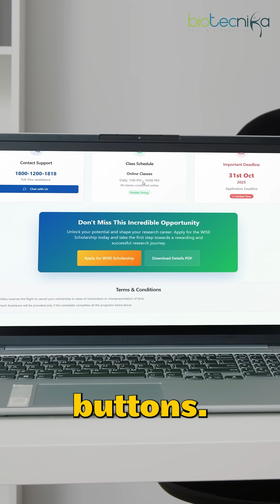100% Scholarship in Biotech?! Don’t Miss Watson Impact 2025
Don’t miss your chance to get a full scholarship and take your biotech career to the next level with the Watson Impact Scholarship of Excellence 2025. Apply now before the deadline!